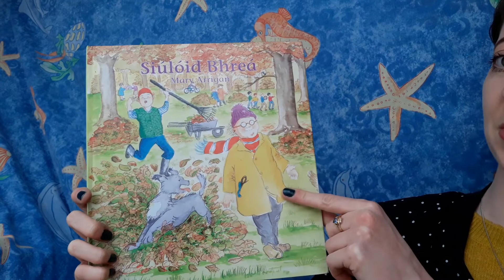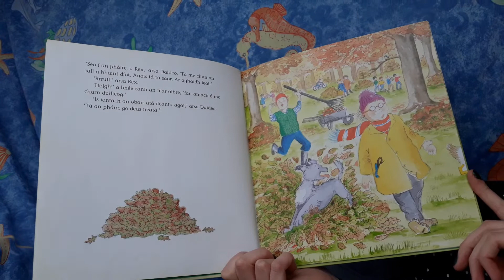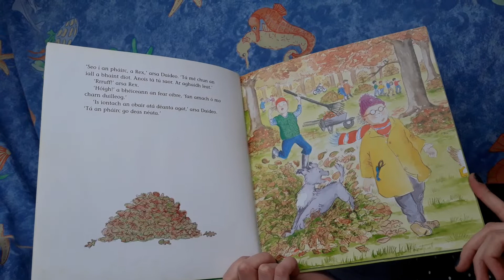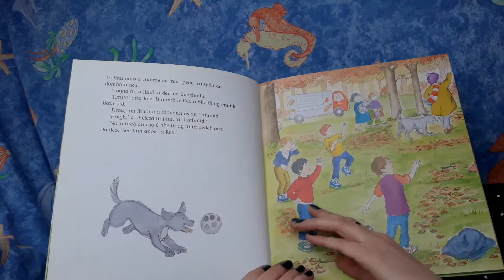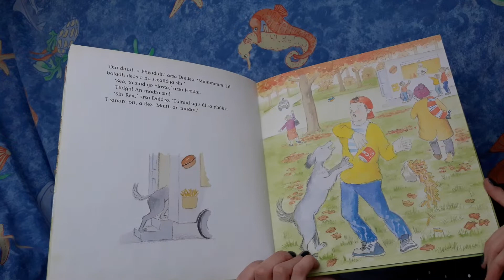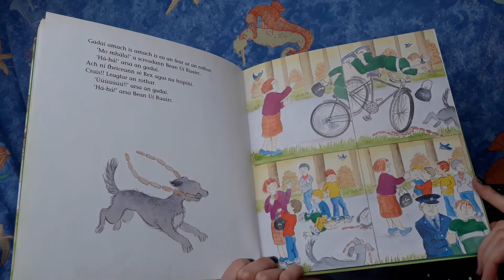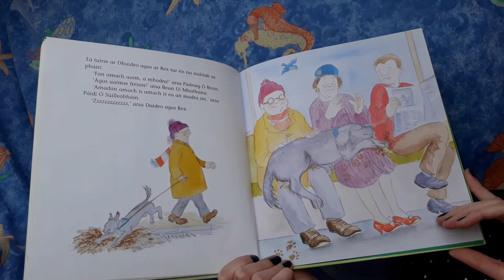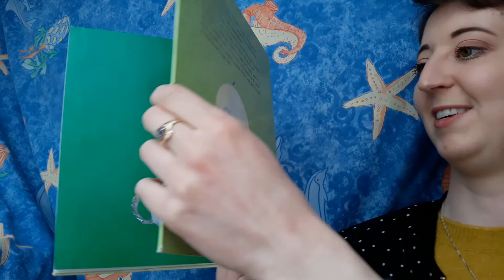Siúlóid Bhreá - Scéalta le hAoife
Scríofa agus maisithe ag Mary Arrigan
Rialtas na hÉireann 1999
An Gúm